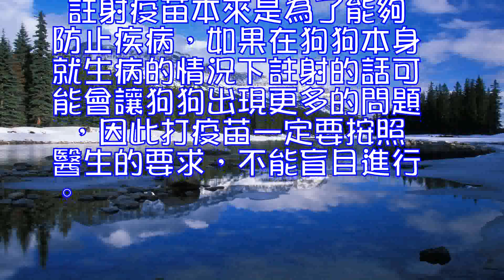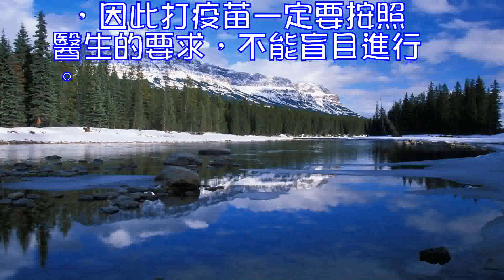生病的狗狗能打疫苗嗎,狗狗叫聲很多樣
狗狗叫聲很多樣 表達含義主人清楚嗎

 說到狗狗是怎樣叫的，大家的第一反應大概都是“汪汪”，可是狗 狗的叫聲並非隻有這一種，今天就簡單的為大家解析狗狗不同叫聲所表達的意思。
 狗狗叫聲的含義：
 “恩—恩”聲：連續低沉，近乎是抽泣的鼻音如果連續不斷，則表示痛苦加重，可能是生病或受傷。
 嗷叫聲：犬 遭受突如其來的劇烈疼痛時發出的短促而高昂的叫聲。如被踩傷、夾傷時，其他犬會上前來安慰，但受傷犬不能告訴同伴自己為什麼會被夾傷或被什麼東西夾傷等信息
 “啤—嗚”聲：發出由高到低、長長的嚎叫聲，似狼嚎。表示痛苦、無聊或呼喚遠方的朋友
 “嗚—嗚”聲：犬在悲傷寂寞時發出的聲音。如在幼犬 離開母親、欲望無法達到、向主人表示乞求等 時所發出的聲音。
 “汪—汪”聲：高音調的“汪汪”聲表示發現情況向同伴或主人報警，如有陌生人闖入;溫柔、短促的低音調“汪汪”聲，表示高興或有所要求，如主人回家或乞食時。
 “喔喔”聲：當犬遇敵或警覺時發出的短促、連續而聲音洪大的叫聲，用來恫嚇對方，如陌生人走進犬的家門口，或兩條犬狹路相逢時。
 “喔—喔”聲：當“喔喔”聲，音調變低、音節拖長、沉重時，極具威脅性，表示犬要發動進攻了，如陌生人走到犬的面前，或狹路相逢的犬沒有絲毫讓步時。
 “歡樂歌聲”：犬在情緒歡愉時，可在口琴、鋼琴等伴奏下發出獨特而有節奏的吠叫聲，我們把這種叫聲稱為犬的“歡樂歌聲”。
 通常狗狗半夜叫有以下三個原因：
 1.如果狗狗是剛剛抱回來的可能是因為換了新環境害怕的原因。
 2.還有可能是因為附近有噪音，狗狗的耳朵比人耳靈敏的多，有的時候耳朵聽不到的聲音狗狗會聽到，可能是有讓狗狗焦躁的聲音。

 比利時坦比連犬(詳情介紹)
 對於每個養狗的人來說，盡可能都要幫自己的狗狗註射疫苗，因為這是對狗狗的安全負責。但是有的主人一開始不肯幫自己的狗狗註射疫苗，因為它們覺得沒這麼巧，正好自己的狗狗就會患病，但是真的當自己的狗狗生病的時候，他們卻想到要幫狗狗打疫苗了，但是生病的狗狗能打疫苗嗎？顯然是不行的。
 我們應該明白一點，在寵物狗生病、身體不適的時候，是不能接種疫苗的。一定要確定寵物狗身體健康，一切正常之後才能給寵物狗打預防針。所以，很多醫生在給寵物狗打疫苗之前都會先給狗狗做身體檢查，確定寵物狗健康正常之後再給它打預防針。
 而且之所以不能在狗狗生病的時候打疫苗是因為疫苗本身就含有弱毒性，所以在狗狗本身身體不健康的條件下註射疫苗很可能起到反效果，因此最好不要在狗狗身體不是最佳的情況下進行註射。
 註射疫苗本來是為了能夠防止疾病，如果在狗狗本身就生病的情況下註射的話可能會讓狗狗出現更多的問題 ，因此打疫苗一定要按照醫生的要求，不能盲目進行。